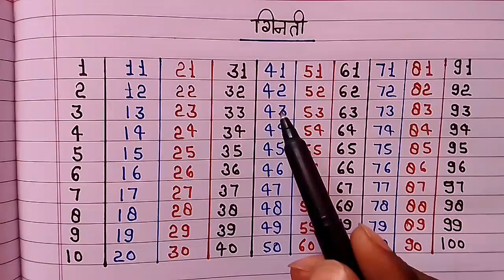गिनती / गिनती 1 से 100 तक / ginti / 1 se 100 tak ginti / ginti in hindi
YOUR TOPICS

गिनती
गिनती 1 से 100 तक
ginti
1 se 100 tak ginti
ginti in hindi
ginti 1-100